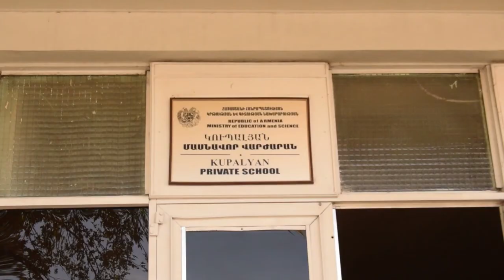Building Bridges: Hovnanian School Students Meet Their Peers at Kupalyan School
On April 27, 2015, students from the Hovnanian School met with their peers from the Kupalyan School in Yerevan. The visit was part of ATP's Building Bridges environmental education program, conducted during the school's annual 8th grade class trip to Armenia. This video was produced by ATP volunteer Gabriel Bogossian.